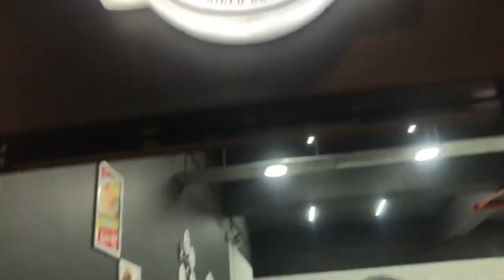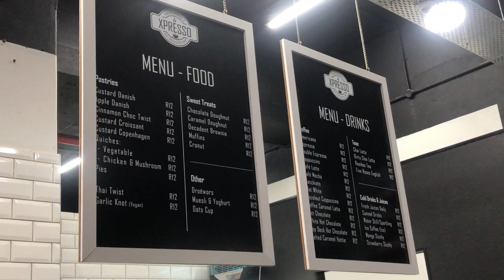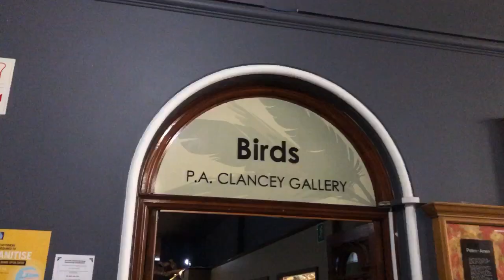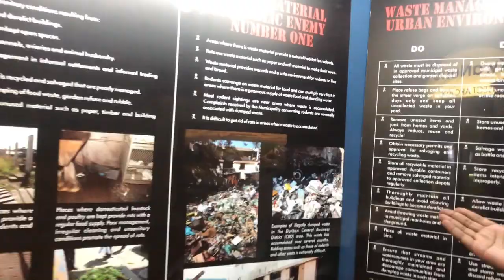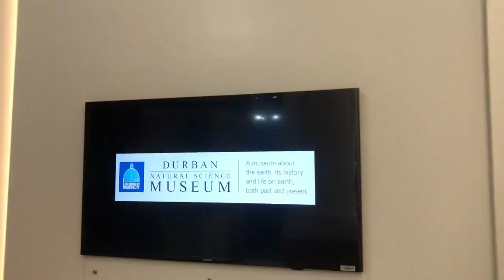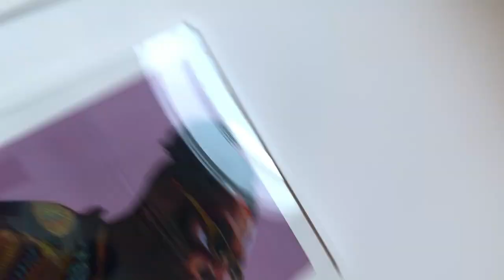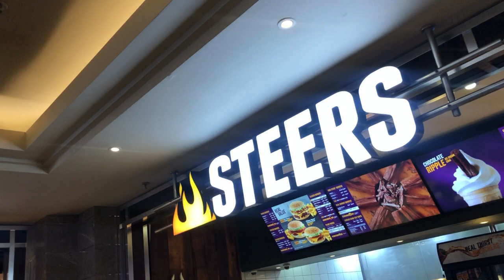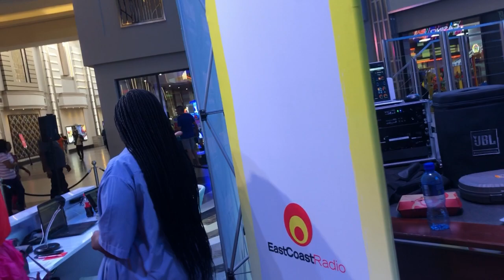Vlog💋:I won a competition!|Still exploring Durban|Ice cream and museum date👭🤍|SA YouTuber